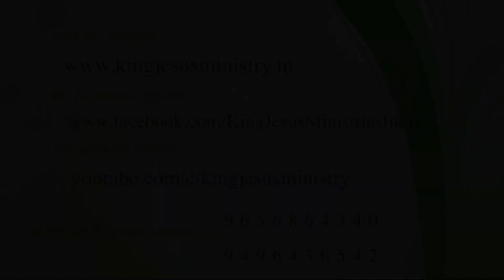SHEMA - YAHWEH. DAY - 595